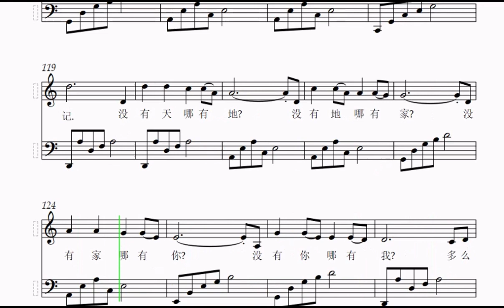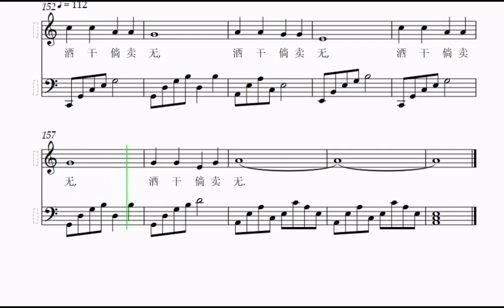酒幹倘賣無 苏芮演唱 五线谱动态歌谱伴奏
昨天我发布“酒干倘卖无”的简谱动态歌谱和配我的简谱动态歌谱苏芮的原唱，今天发布这首歌的五线谱动态歌谱和配我的五线谱动态歌谱的苏芮的原唱，伴奏音乐选用钢琴和小提琴合奏，希望会五线谱的歌友和正在学、或想学五线谱的歌友们喜欢。